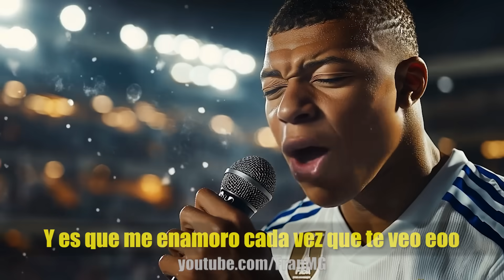Canción Real Madrid vs Barcelona 0-4 (Parodia Picky - Joey Montana) 2024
Parodia Musical de Parodia Musical de Picky - Joey Montana - Tiki Tiki

El video cumple con los 4 factores de uso legítimo:

1. El propósito y el carácter del uso: El uso es transformativo. Su significado es distinto, ya que es una parodia musical, y su objetivo es entretener.
2. La naturaleza de la obra: Se utiliza material basado en hechos reales. El uso es legítimo ya que podría haber capturado las escenas hasta con un teléfono móvil.
3. La cantidad y la relevancia del fragmento: No se muestra el partido entero que dura 94 minutos, sino que se usan clips cortos de 2 segundos. El video en total dura 2 minutos, una cifra mucho inferior a los 94 del partido.
4. El efecto del uso en el valor o mercado potencial de la obra: El uso está lejos de hacer las veces de sustituto del partido. No afecta negativamente a la capacidad del propietario de rentabilizar su obra original. Sí positivamente ya que promociona el partido en cuestión.